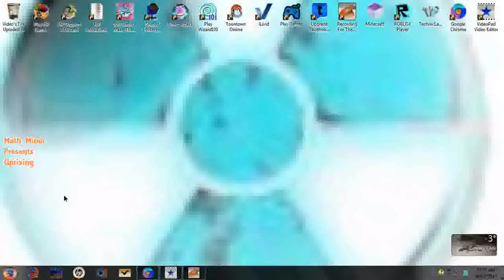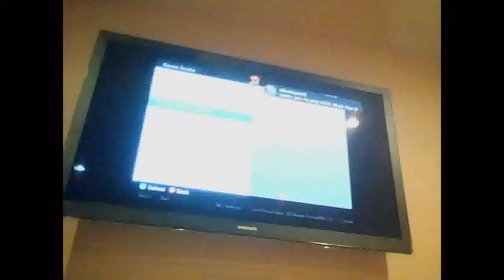Black Ops II - Uprising